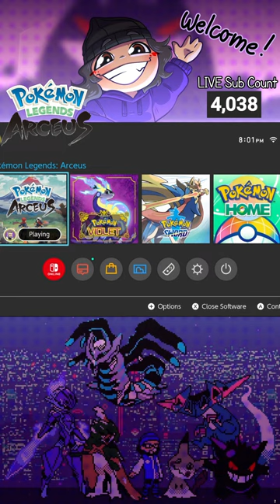WE FOUND SHINY ALPHA SNORLAX! Chill Pokemon Legends Arceus Shiny Hunting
Come hangout with me while I do some chill shiny hunting in Pokemon Legends Arceus. Hopefully we can get a Shalpha!

The ultimate goal for these PLA streams are to hopefully get a Shiny Alpha Gengar!

If you're reading this, you're a real one. Tell me the secret code in chat: Happy Birthday Rhian!

Happy Birthday Rhian! Ilysm! I know you're reading this, you always do mi hermigaaaa